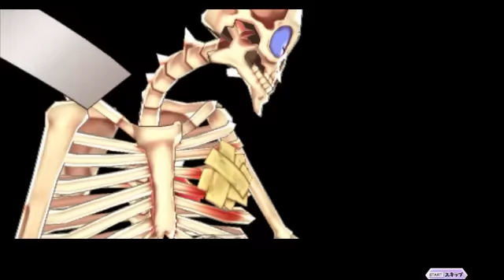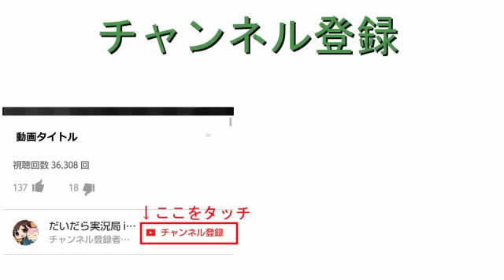#12【乱戦！妖怪これくしょん】妖怪ウォッチバスターズ白犬隊を実況プレイ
★LINE＠友達追加よろしくね！

●『妖怪ウォッチ バスターズ 白犬隊』